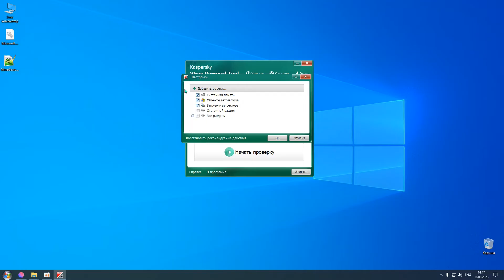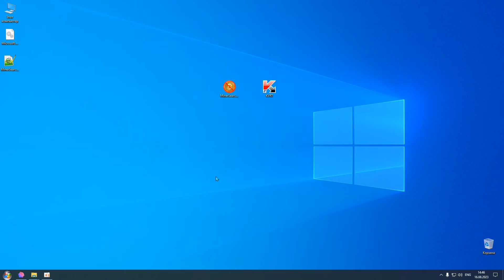Удалить майнер через Miner Search / Ошибка taskhostw.exe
🌟 Внимательно смотри и слушай! :3 🌟

Прошлый способ не всегда работает хорошо, поэтому можно сначала посканить через Miner Search, затем через AVbr.
Если никак не можешь скачать, то скачай на телефон и перекинь на Пк через USB

❗ Для корректной работы извлекай ВЕСЬ архив в отдельную папку! ❗
Так же для работы программы требуется NET Framework 4.7.1 !

🔒 Пароль: НЕ требуется

Теперь новая версия сможет найти майнер, который маскируется под print.exe
(Начиная с 1.4.7.1)

Посканируй систему после очистки, например KVRT (портативный антивирус, просто сканер)
Там нажми Изменить и поставь ВСЕ метки для полного сканирования:

Как зайти в безопасный режим?
remontka.pro/windows-10-safe-mode

YouTube ограничил мне ссылки, нельзя просто кликнуть.
Для телефонов:
Скопируй ссылку на видео и вставь в браузер, в нём ты сможешь скопировать текст.
Для Пк:
Ctrl + C и Ctrl + V

💲 Если вдруг захочется поддержать меня, то вот:
Или же можешь просто запросить карту в Вк или TG.

Пиши, если есть проблемы ^^